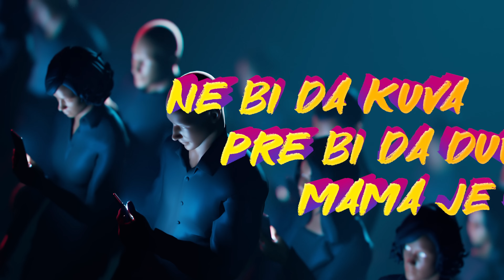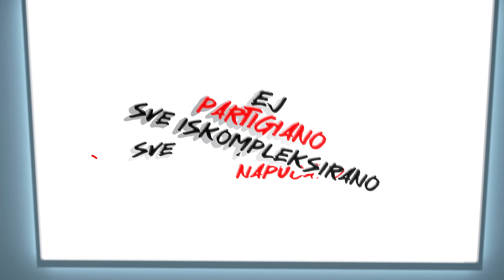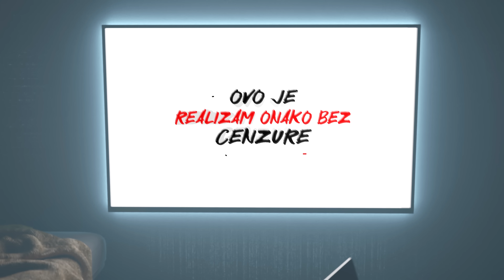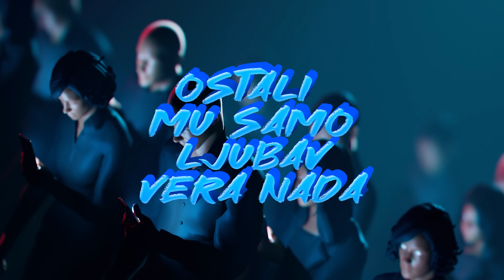TYZEE - BELLA CIAO (Balkan Version) (OFFICIAL VIDEO)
Muzika : Bella Ciao
Aranžman: Ile Spasev
Tekst: Tyzee
Mix Master : Ile Spasev

Lyric Video : Nikola Stavreski

tekst:

                     A sistem treba  marionete

          Da plate struju vodu naftu porez hranu i tablete

                     Njemu treba mrznja i beda

                 Borba za hleba  od sedam do sedam...

                      Kapitalisti i Komunisti

             Socijalisti ma istina je svi su kurac isti
                          (Imperijalisti)

                      Bice rata sve vise raka

                  Disemo otrov  od ovih demokrata

                   Ma kakvih prava  koja sloboda

                   Isti glumci samo nova epizoda
                            (Sieg Heil)

                         Bella ciao Bella ciao

               Bella ciao bella ciao bella ciao ciao ciao

                   Kradu nas banke Lazu nas stranke

                  Dusu bi prodali za dolare i franke

                     Ej Partigiano sve isfolirano

                      A svi mi jos uvek robijamo

                      Ej Partigiano Ej mi ermano

                       Doslo je  vreme zajebano

                    Ne bi da kuva pre bi da duva

                  Mama je dama kraljica instagrama

                 Tata bi dva grama  lumperaj kafana

                  A deca sama na virslama salamama

                Mama bi na manikira botoksa eliksira

               Da da do zadnji dinar samo da dominira

                 A tata velicina po splavova kazina

                 Trosi adrenalin a ode nam dedovina

                     Brukamo znalce  i intelektualce

                     Idoli su nam kurve i kriminalce

                    Ej Partigiano sve iskompleksirano

                         Sve vestacko i napucano

                       Ej Partigiana  Ej mi ermana

                        Ovo je brod  bez kapetana

                     Mama je heroina plese sa vukovima

              Nekoliko njih ih ima al voli samo njega/sudbina

                    A tata nekretnina starlete limuzina

                   Lihva i kokaina  gde vodi ova krivina

                   Mama je hedonizam narcizam romantizam

                Deo glamura i striptiza  tajna ko Mona Lisa

                    A tata egoizam sofinizam revansizam

                  Dok deca rastu nam u ovaj materijalizam

                    U ovaj terorizam  rasizam diktature

                     Ovo je realizam onako bez cenzure

                         Zderemo meso secemo shume

                   Stize karma kume poplave i kuge /chume

                    Doba kriminala Sujeta skandala

                    Bluda nemorala i Laznih ideala

                   Laznih vesti i zlih politicara

                   Sve je lazno od prosjaka do cara

                Zbog prokletih para  svako svakog vara

                   Mnogo krokodila a sve manja bara

                     Ej Komandante El Che Guevara

              A narod gladan jadan rmba i strada od rada

             Dok standart pada ostali mu Ljubav Vera Nada

                  I Svi se bore ko da je Olimpijada

                    Titanik tone A svira serenada

                     Ey Bella Ciao vreme je sada

                    Da pada vlada i ova maskarada

                      Ova korona je rat bez aviona

                Od istih morona  sa vrha babilona/sotona

                  Zivot je borba  od rodjenja  do groba

                       A tebe sine  cekaju vakcine

                      Roboti masine i nove Hirosime

                        A tebe sine  cekaju klime

                      Viruse toksine krize i rezime

                       Sve dok ovo zlo  ne skinemo